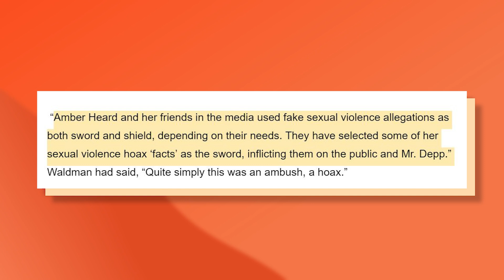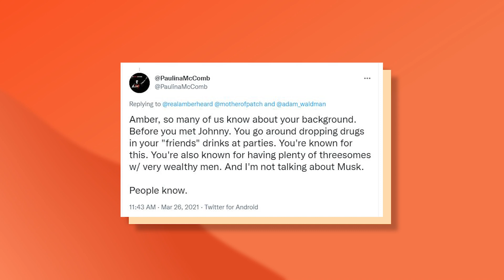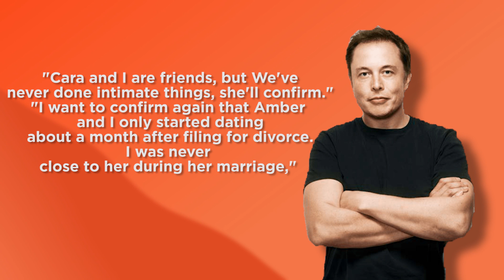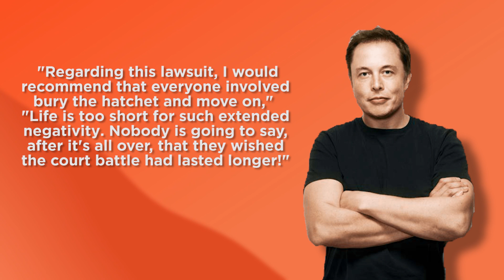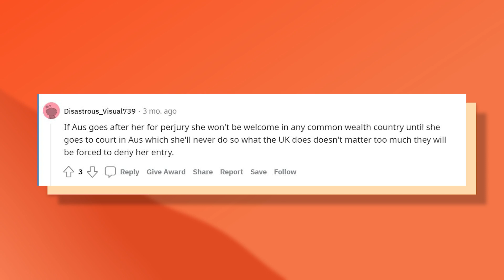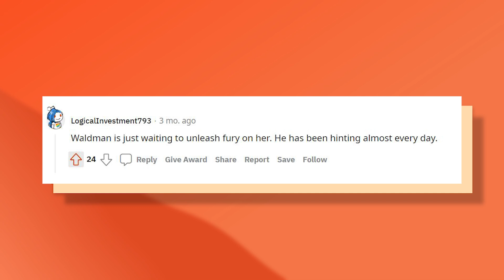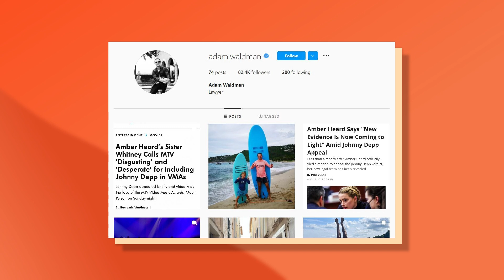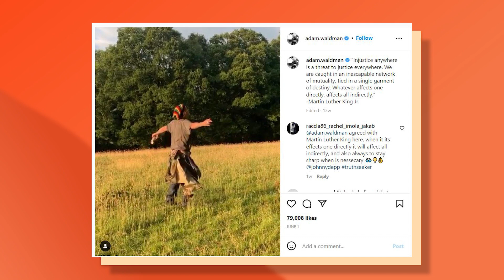Blackmail Threesomes and Amber heard need I say more? Celebrity gossip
Adam Waldman has made a career out of exposing Amber Heard and his latest revelation is a massive one. He claims that Amber tried to blackmail him with a threesome with her girlfriend!
Kim has always been open about her sexuality but little did we know she was this nasty. Adam Waldman has been at the forefront when it comes to exposing Amber and her lies so it only makes sense that Amber tried to silence him, and this was what she came up with. That is truly disgusting!
Waldman is a well-known lawyer in America, who also works lobbyist. He has represented Depp previously during his divorce proceedings. He was later removed from Depp’s legal team after a judge found out that he was leaking private information. Not only has he tried to grill Amber on the court but his efforts have continued off the court as well. Waldman had told the British news outlet that Heard committed a ‘hoax’ when she called police to their apartment in May 2016.

In the comments below, let us know your thoughts about Adam Waldman EXPOSES Amber Heard For Trying to Blackmail Him Into Threesome With Her Girlfriend.